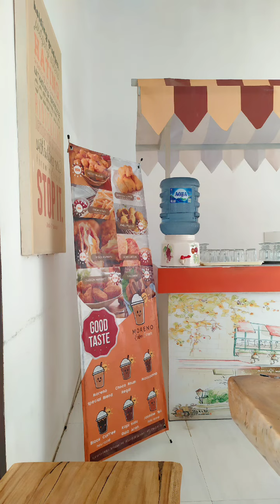Hotel Karunia Jember